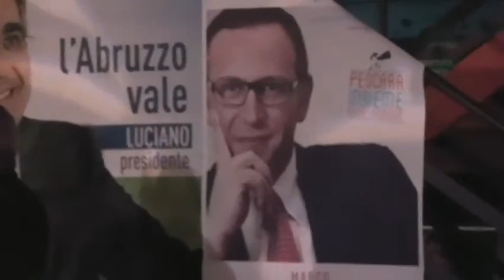Incontro con Luciano D'Alfonso e Alberto Balducci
Lunedì 12 maggio 2014, discoteca Magika di Spoltore.

Con Chiara Trulli, Luciano Di Lorito (dal minuto 10 e 10'), Alberto Balducci (dal minuto 22 e 10'), Luciano D'Alfonso (dal minuto 34).
Conclusioni di Chiara Trulli al minuto 80 e 30'.